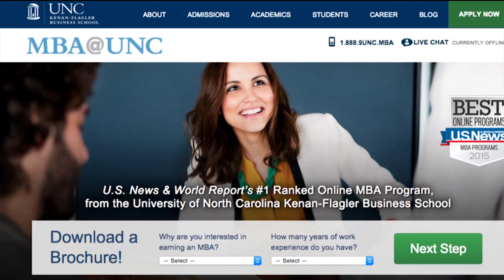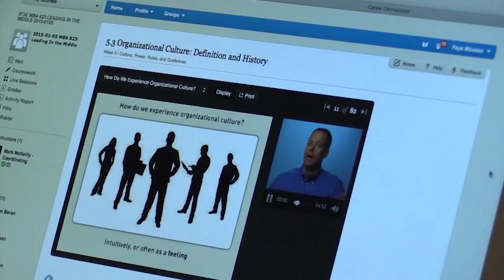MBA@UNC Online Program Ranks #1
You don’t have to sit in a classroom to receive a business degree from UNC. Carolina Week Reporter Alexis Simmons tells us why UNC is at the top of the list for MBA online programs.